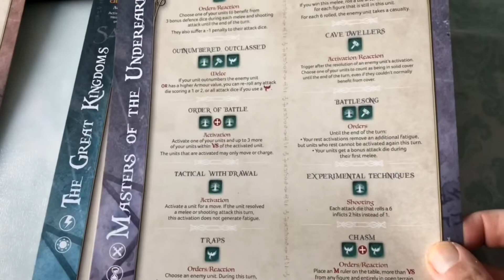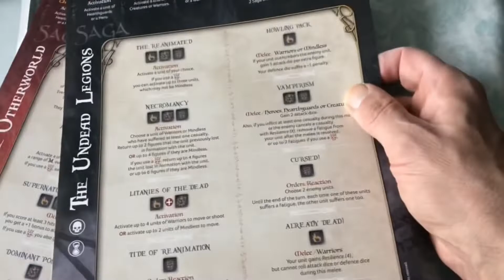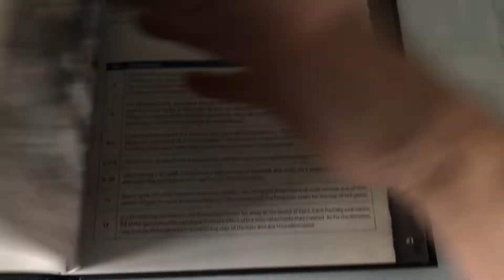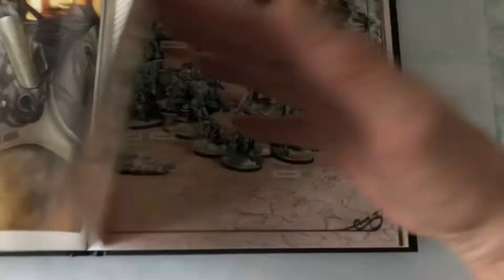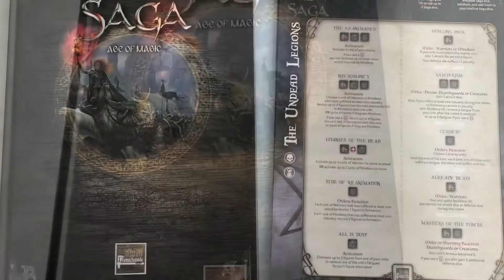Not so secret, secret project. SAGA AoM 8 point challenge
@Little Legions challenged me to this 8 point AoM army build. Also Paul Richardson is on board as well.

Little legions video

Paul’s paint shed